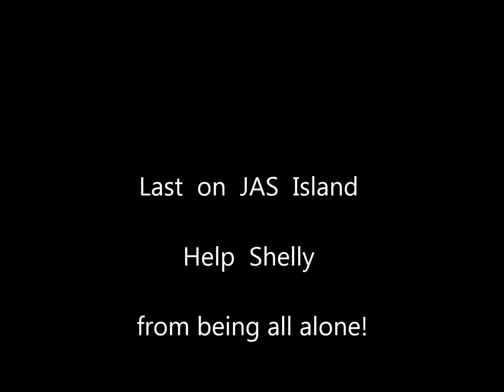UPDATE: 8/28/2015 Jacksonville Animal Shelter AKA JAS Island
So come right here and adopt me my friends,
You're sure to get a smile,
From all the love I have
Waiting right here for you!